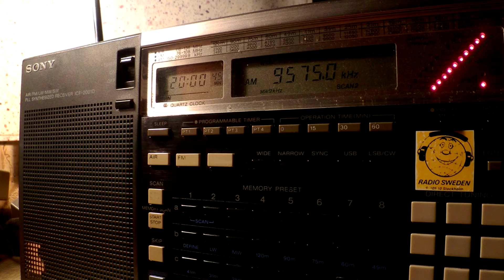10 08 2015 Radio Medi 1 in Arabic to NoAf 1958 on 9575 Nador